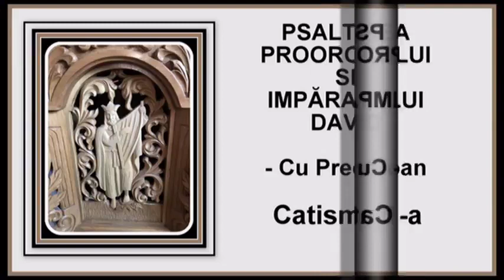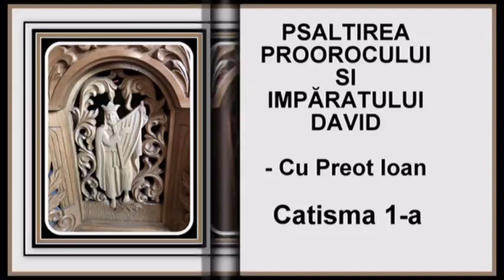Psaltirea Proorocului si Impăratului David - Catisma 1 - a